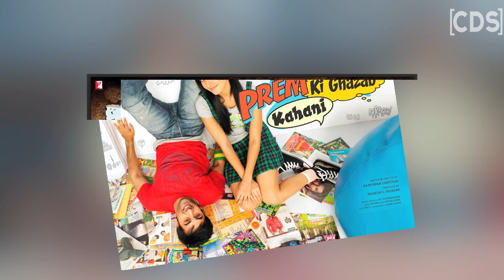Salman Khan And Katrina Kaif Throwback Picture